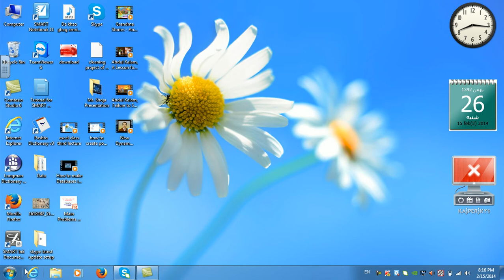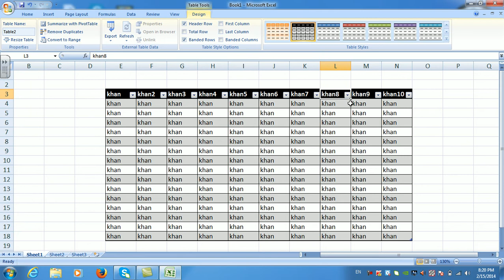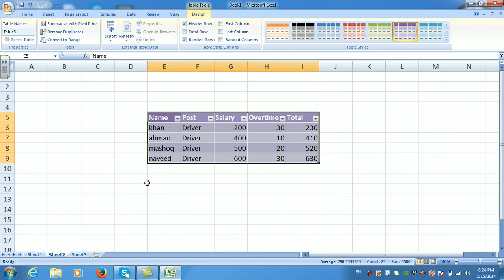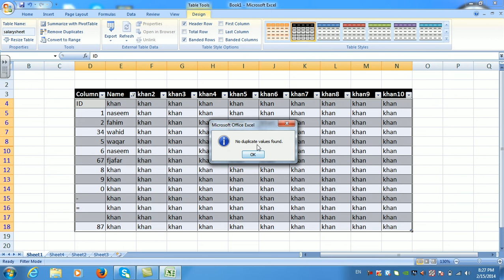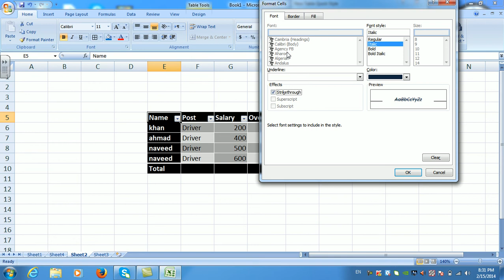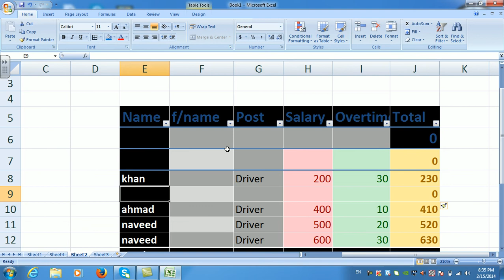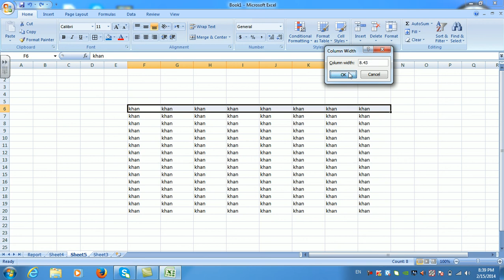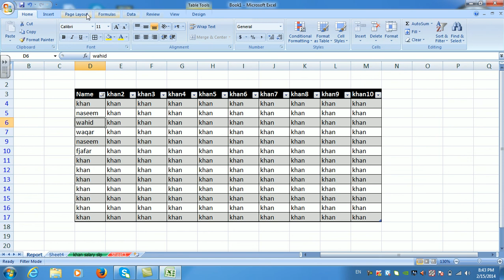excel fourth day lecture